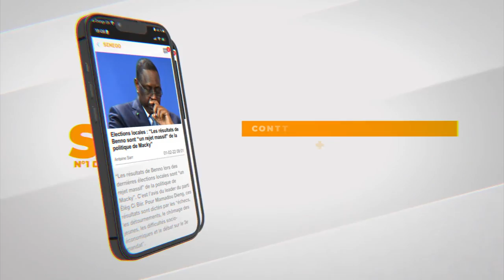Mariage de Fata : Les jumelles Ma et Mota dévoilent cette autre facette inconnue des Sénégalais